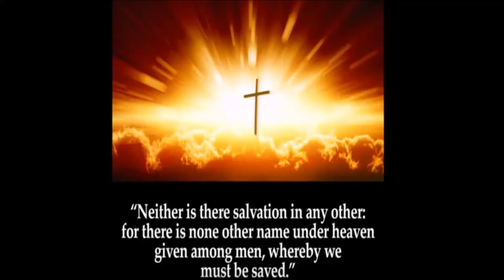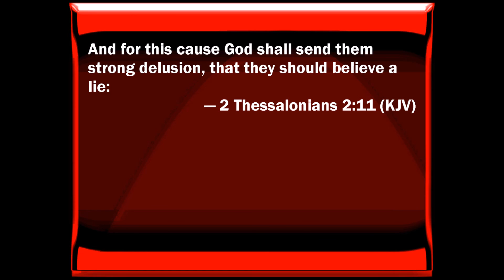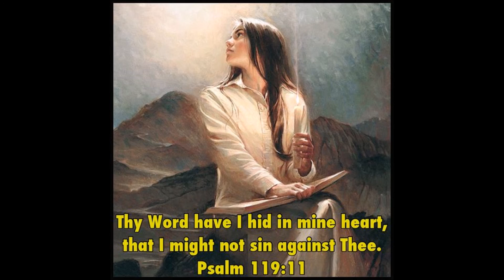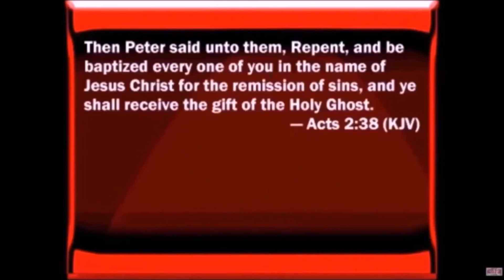The Strong Delusion Sent From God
People who received not a love for the truth found only in Jesus Christ will be sent another spirit. "And for this cause God shall send them strong delusion, that they should believe a lie: That they all might be damned who believed not the truth, but had pleasure in unrighteousness." 2 Thessalonians 2:11 God will not send them a “strong delusion” until they make it clear that they have gone into negative volition toward the true gospel. The choice of error over truth is serious business because it leads to deep delusion. God will send them strong delusion. The word “delusion” means wandering. These people wander off the right path of truth into paths of religious invention. The people led astray roam all over the place in religion. “Delusion” is stronger than deception. Deception means that a person can be fooled about something. Delusion is a way of life in which one is perpetually deceived. People under delusion harden their heart permanently. The word “strong” is the same word we found in 2:9 in the phrase “the working of Satan.” The New Testament always uses this word for supernatural working. When people “believe the lie,” God consigns them to a state of delusion.